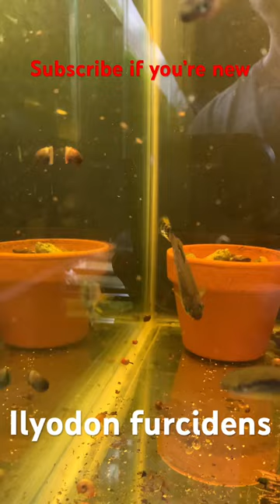Ilyodon furcidens males sparring